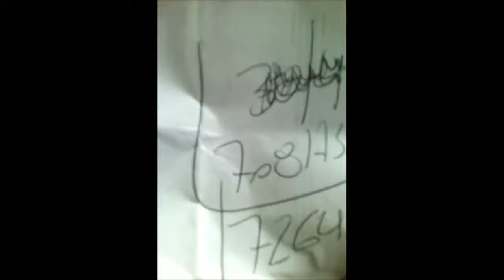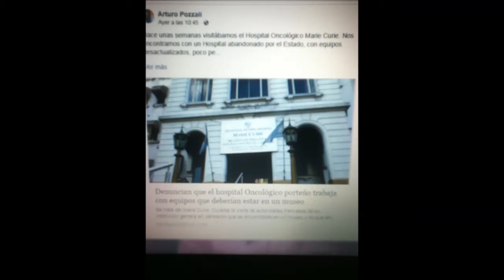Controlen el Hospital Durand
Colapsado por mala Gestión- los turnos van de 3 meses a 3 meses.
en Traumatología. Pesima Organizacion. Se puede implementar otro sistema para que los Argentinos y de capital  que nos atendemos por Cobertura  Porteña nos suministren el turno para todas las especialidades que atiendan de 7 hs a 13hs como el resto del Hospital.